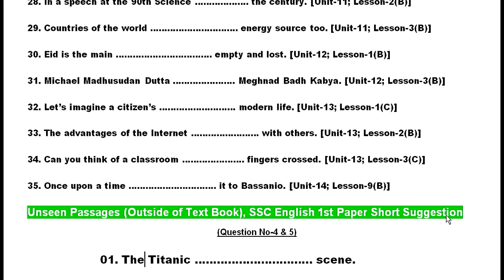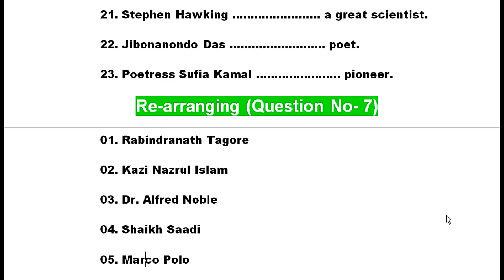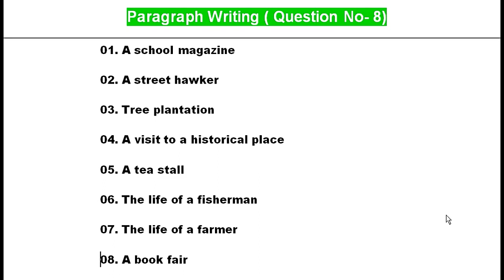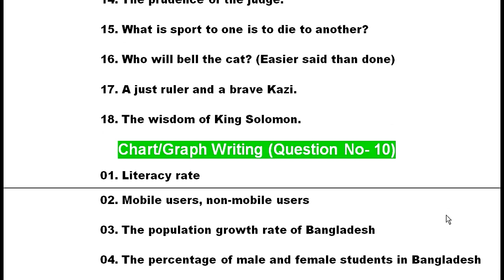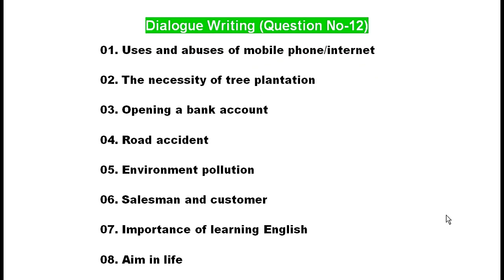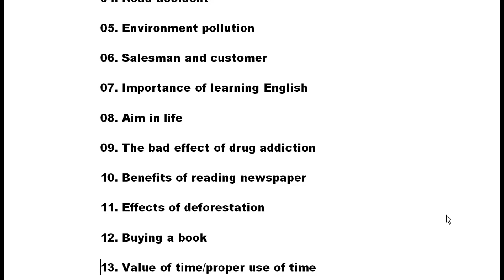SSC English 1st paper Suggestion for 2021 || এস এস সি ইংরেজী ১ম পত্র সাজেশন ১০০% কমন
ইংরেজি সাজেশন টি এস এস সি 2021 পরীক্ষার জন্য গুরুত্বপূর্ণ। নিচে সাজেশন টি দেওয়া হলো।

01. A responsibility is a duty [Unit-1; Lesson-4(B)]
02. Michael Phelps, Usain Bolt’s are [Unit-2; Lesson-2(B)]
03. May Day or International Workers  [Unit-3; Lesson-2(B)]
04. 21 February is a memorable day [Unit-3; Lesson-3(B)]
05. 26 March, our independence Day [Unit-3; Lesson-5(B)]
06. ‘Pahela Boishakh’ is the first day [Unit-3; Lesson-6(B)]
07. Today there are many jobs where [Unit-4; Lesson-5(D)]
08. Meherjan lives in a slum on  [Unit-5; Lesson-1(A)]
09. Bangladesh is now apparently [Unit-5; Lesson-2(B)]
10. Humans can neither change  [Unit-5; Lesson-3(A)]
11. Known as the Land of Everest [Unit-6; Lesson-1(A)]
12. Sri Lanka is located  [Unit-6; Lesson-2(A)]
13. The Republic of Maldives [Unit-6; Lesson-3(A)]
14. India is our closest  [Unit-6; Lesson-4(A)]
15. Bhutan is called the Jewel  [Unit-6; Lesson-5(A)]
16. The pioneer of Bangladeshi [Unit-7; Lesson-5]
17. In the primitive age [Unit-7; Lesson-2]
18. Mother Teresa was moved [Unit-7; Lesson-6(B)]
19. Steven Paul Jobs  [Unit-7; Lesson-7(B)]
20. Heritage is what [Unit-8; Lesson-1(B)]
21. Paharpur is an important  [Unit-8; Lesson-2(A)]
22. The French Sculptor [Unit-8; Lesson-3(D)]
23. Lake Baikal is the deepest  [Unit-8; Lesson-4(C)]
22. The French Sculptor  [Unit-8; Lesson-3(D)]
23. Lake Baikal is the deepest  [Unit-8; Lesson-4(C)]
24. What type of job  [Unit-9; Lesson-2(B)]
25. Have you ever thought of  [Unit-9; Lesson-3(C)]
26. Pritilata was born in Chittagong [Unit-10; Lesson-3(B)]
27. Zahir Raihan was one  [Unit-10; Lesson-4(B)]
28. In a speech at the 90th Science [Unit-11; Lesson-2(B)]
29. Countries of the world …. energy source too. [Unit-11; Lesson-3(B)]
30. Eid is the main …. empty and lost. [Unit-12; Lesson-1(B)]
31. Michael Madhusudan Dutta …. Meghnad Badh Kavya. [Unit-12; Lesson-3(B)]
32. Let’s imagine a citizen’s modern life. [Unit-13; Lesson-1(C)]
33. The advantages of the Internet with others. [Unit-13; Lesson-2(B)]
34. Can you think of a classroom …. fingers crossed. [Unit-13; Lesson-3(C)]
35. Once upon a time …. it to Bassanio. [Unit-14; Lesson-9(B)]
01. The Titanic ….. scene.
02. Greenhouse effect …..the atmosphere.
03. Albert Einstein …. scientist.
04. Jagadish Chandra Bose 1937.
05. Dr. Kudrat-E-Khuda …educationist.
06. Nelson Mandela ….. illness.
07. The secret of Success time.
08. Rohingya issue ….. be solved.
09. Jasimuddin was ….. Gobindapur
10. Humayun Ahmed ….. Nahash Palli.
11. Facebook is ….. a curse.
12. Ishwar Chandra ….. philosophy.
13. Neil Armstrong on the moon.
14. Mother Teresa ….. Nibedita.
15. Folk Songs are harvest.
16. Change is life old.
17. Interpol …. constitution.
18. The Nobel prize important prize.
19. Florence Nightingale 12 May 1820.
20. Abraham Lincoln ….. Kentucky, USA.
21. Stephen Hawking a great scientist.
22. Jibonanondo Das ….. poet.
23. Poetress Sufia Kamal ….. pioneer.

Paragraph Writing ( Question No- 8)
01. A school magazine
02. A street hawker
03. Tree plantation
04. A visit to a historical place
05. A tea stall
06. The life of a fisherman
07. The life of a farmer
08. A book fair
09. The International Mother Language day
10. Load shedding
11. Climate change
12. Internet
13. Smartphone
14. Environment pollution15. A rainy day
16. A winter morning
17. Early rising
18. Independence day
19. Drug addiction
20. National flag

SSC Suggestion,All Boards,English 1st paper,A+ Suggestion,এস এস সি ইংরেজি সাজেশন ২০২০,ssc english 1st paper,SSC English Sugge3stion,ssc english suggestion 2020,ssc english suggestion